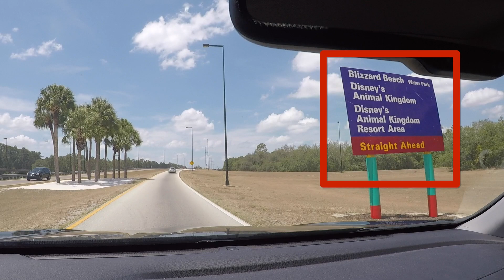Disneys Magic Kingdom Family Weekend Vacation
I took the family to Orlando for the weekend to go to Magic Kingdom and Hollywood Studios and to have my grandchildren have dinner in Cinderella's Royal Table Restaurant. We had a blast! Stayed at the Marriott World Center off of I4. Had fun on Splash Mountian, Space Mountain, Rockin Roller Coaster, The Tower of Terror and more.